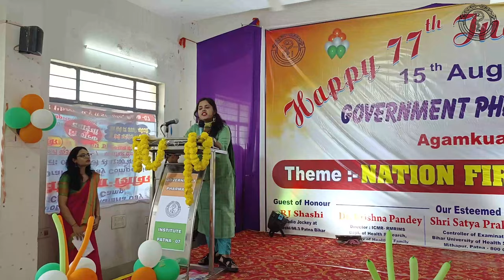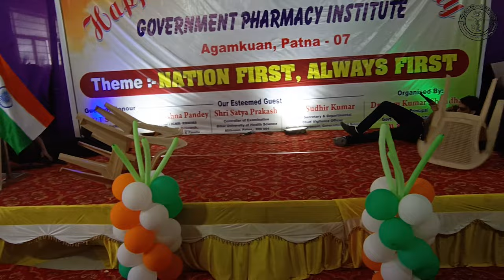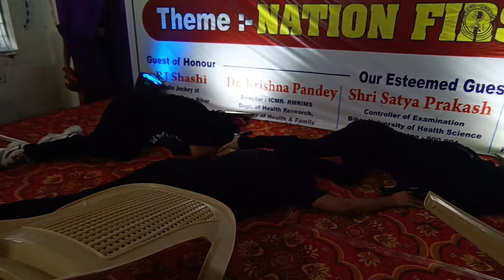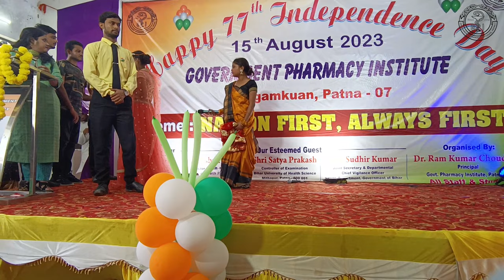The Soldier Act || Independence Day 2023|| Government Pharmacy Institute, Patna || GPI PATNA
|| Independence Day 2023|| Government Pharmacy Institute, Patna || GPI PATNA ||